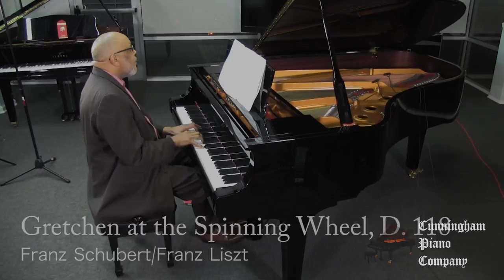Charles Pettaway on The Cunningham Piano Show | S01E21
Charles Pettaway is professor of piano at Lincoln University as well the head of their Department of Visual and Performing Arts. As a young pianist, Charles made history by being the first place winner of the Robert Casadesus International Piano Competition. He went on to study with legendary piano pedagogue Nadia Boulanger. For this episode, Charles selected the hand-built Yamaha CF6 Grand Piano.

Works Performed:
Gretchen at the Spinning Wheel, D. 118 by Franz Schubert/Franz Liszt
Transcendental Étude No. 5, "Feux Follets" by Franz Liszt
My Favorite Things, arr. by Stephen Hough

Featured Piano: Yamaha CF6
Piano Technician: Sean Weissman
Shot on Location at Cunningham Piano Company in King of Prussia, PA